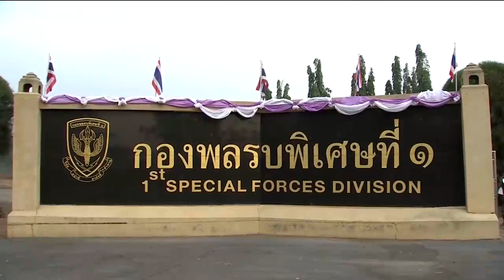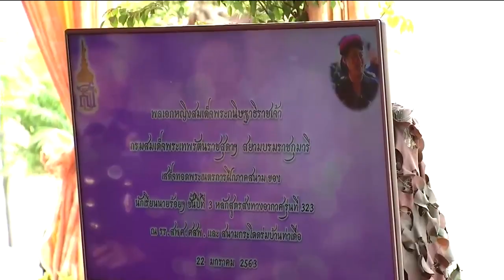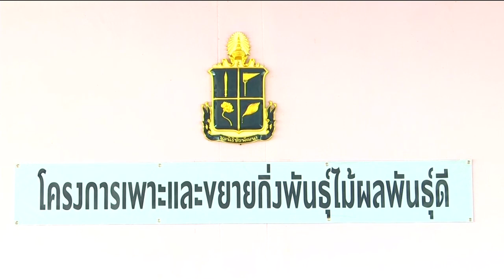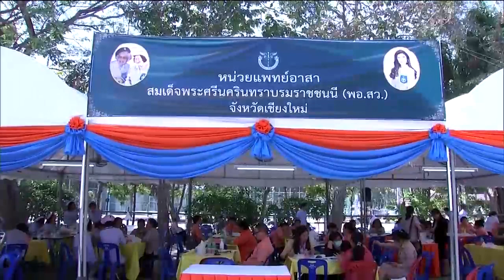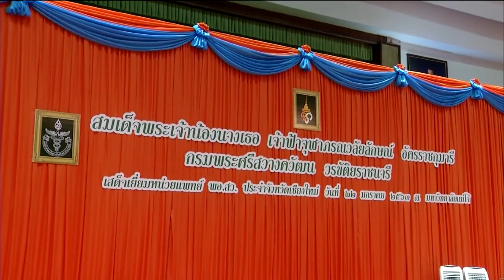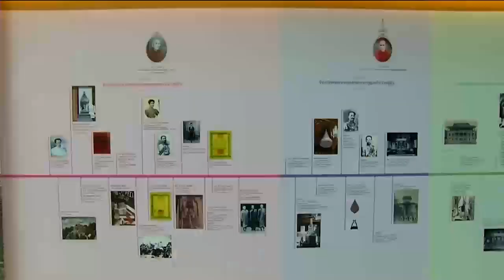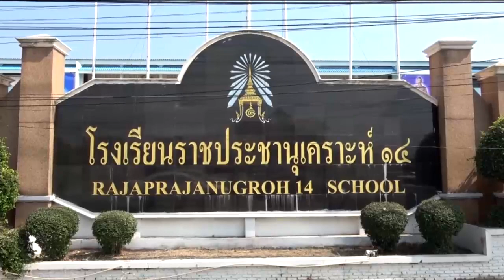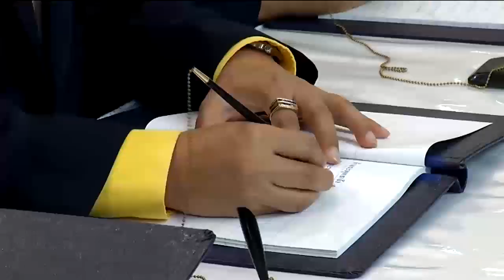ข่าวในพระราชสำนัก 22 ม.ค. 63